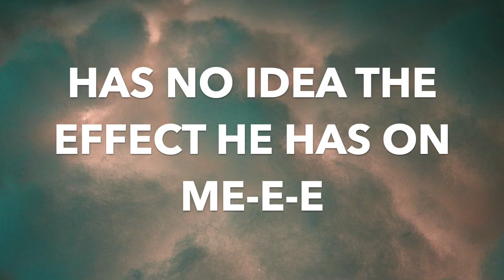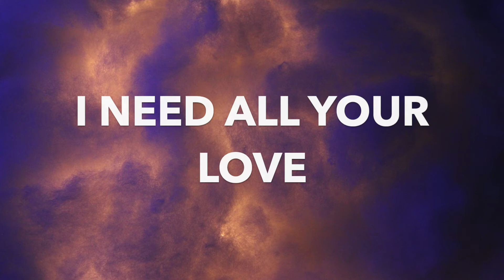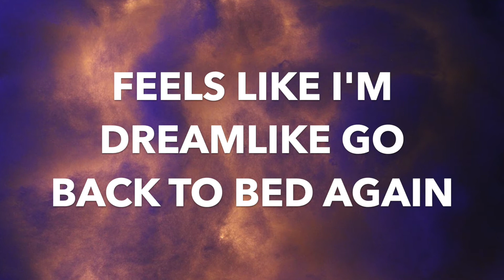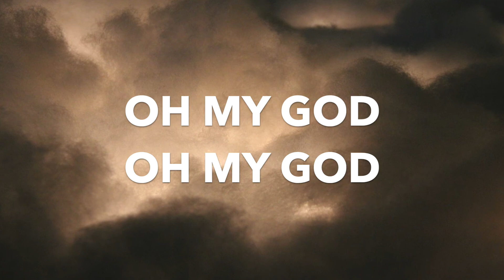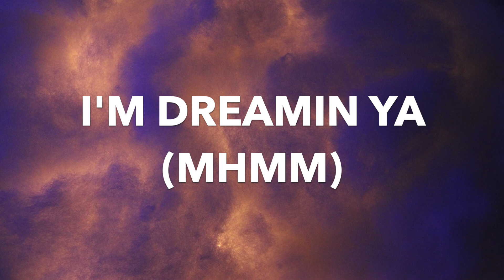Davis MacKinlay - Dreamin' (Official Lyric Video)